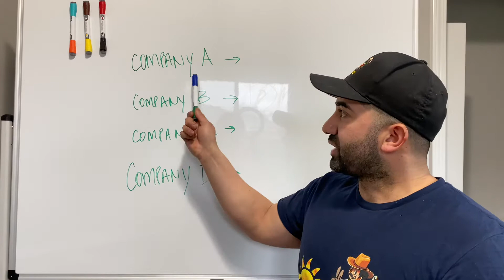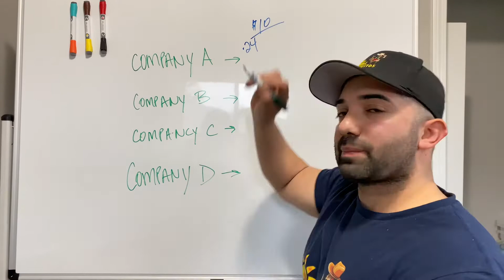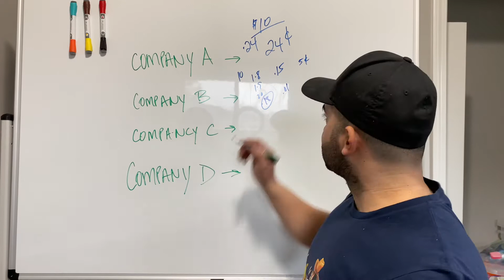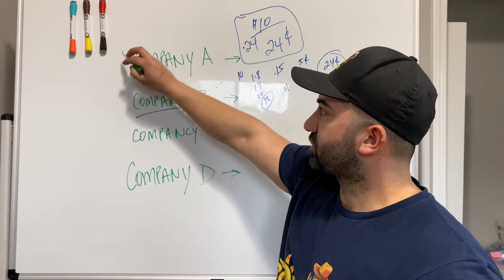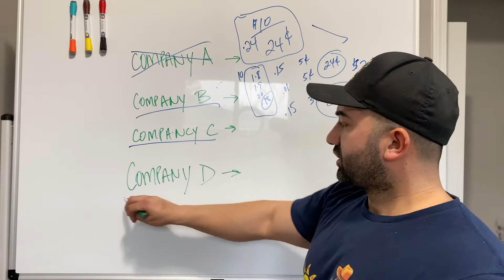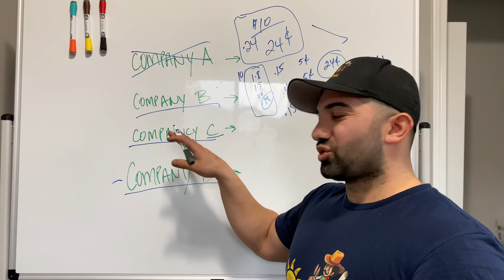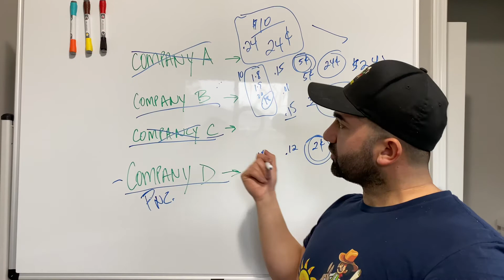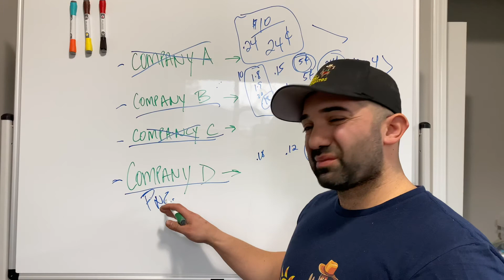Quiero aceptar tarjetas de credito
En este video miramos 4 companias que ayudan a tu negocio para aceptar tarjetas de credito